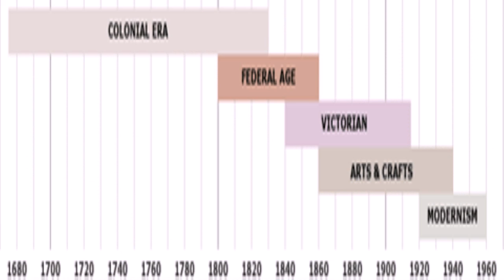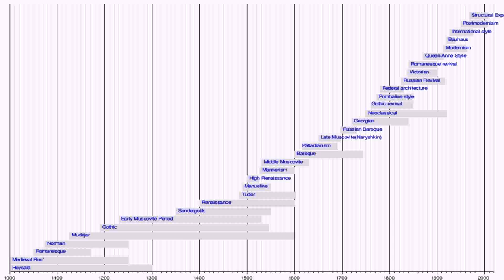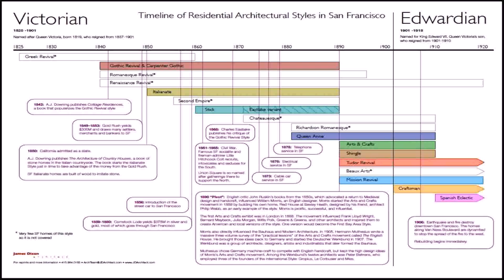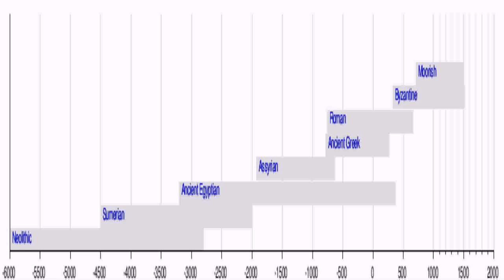American House Styles Timeline (see description) (see description)